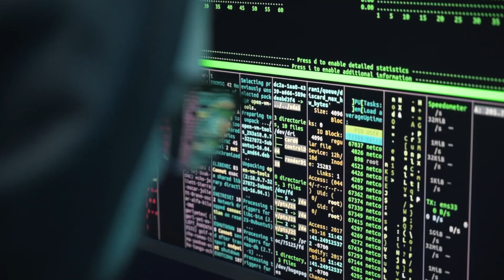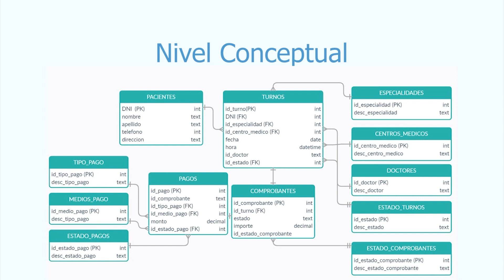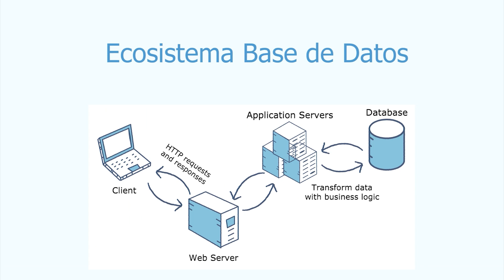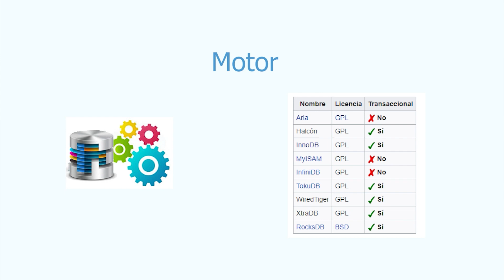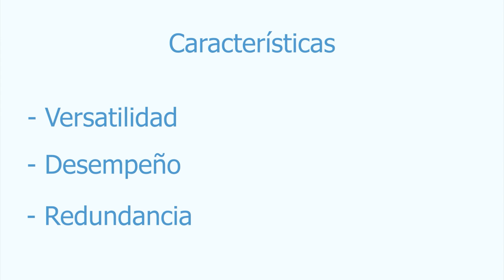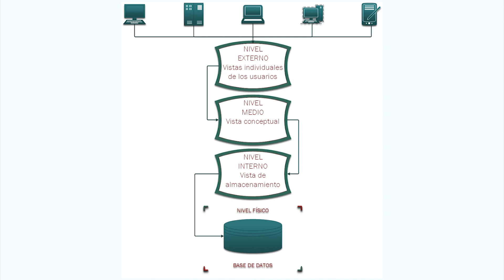PROGRAMACIÓN FÁCIL: Base de datos SQL- Capítulo #2- Ecosistema de base de datos - 07/09/2021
En este video explica el ecosistema de las bases de datos, partiendo desde su arquitectura para luego explicar sus elementos y funcionalidades.